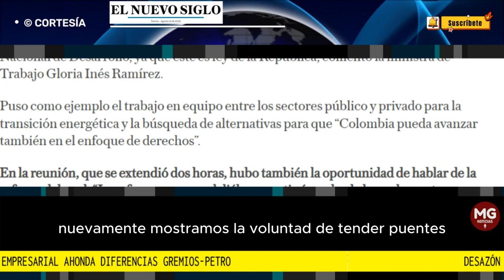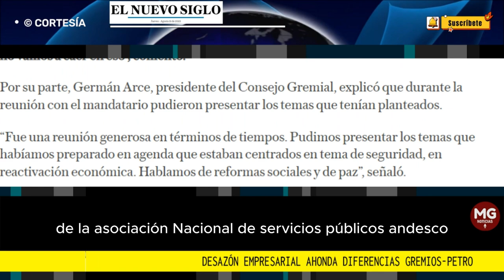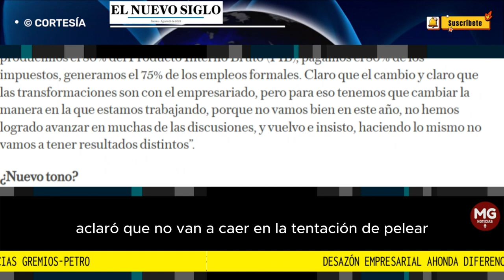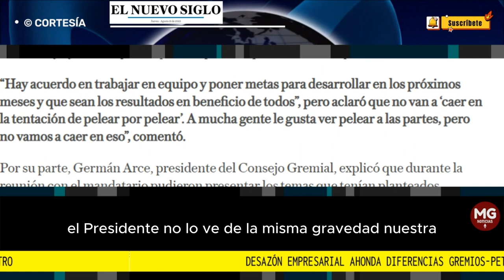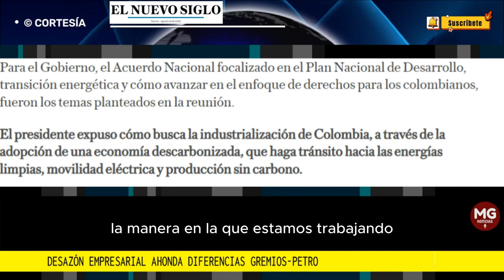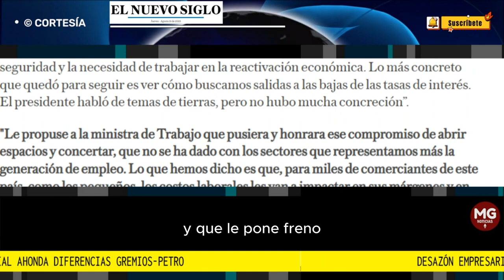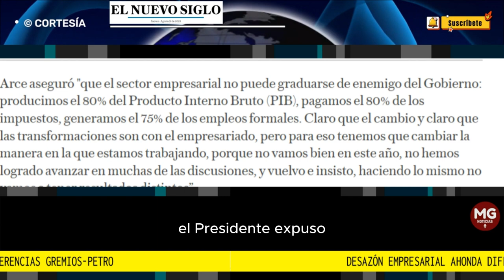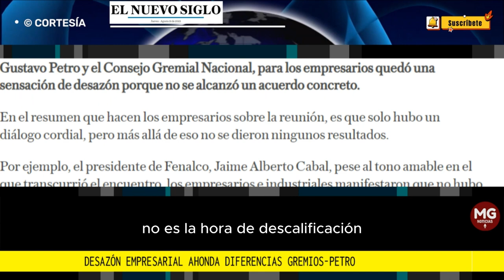🔴 DESAZÓN EMPRESARIAL AHONDA DIFERENCIAS GREMIOS-PETRO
AL REALIZAR un balance de los resultados del encuentro entre el presidente Gustavo Petro y el Consejo Gremial Nacional, para los empresarios quedó una sensación de desazón porque no se alcanzó un acuerdo concreto.